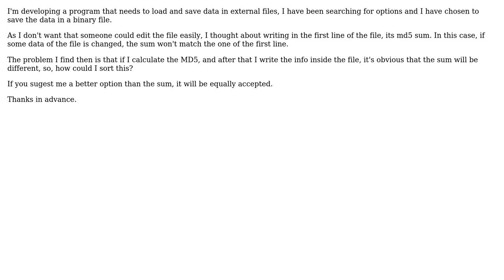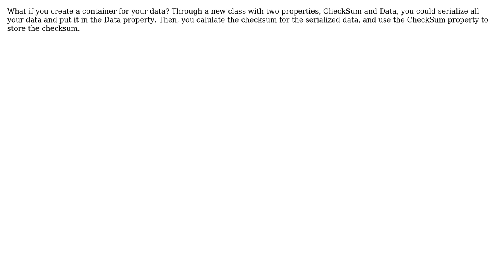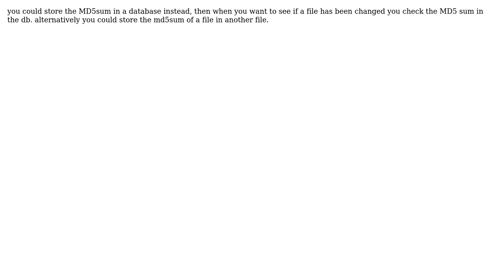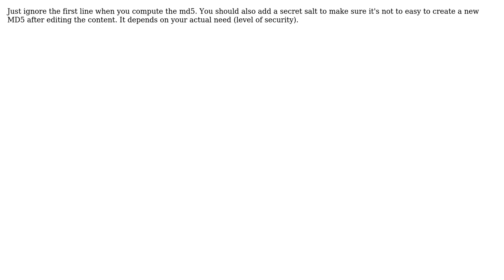Self-referencing MD5 file (6 Solutions!!)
Self-referencing MD5 file

With thanks & praise to God, and with thanks to the many people who have made this project possible! | Content (except music & images) licensed under CC BY-SA | Music | Images & others | With thanks to user Roberto Luis Bisbe user Piskvor left the building user Philip Potter user JiminyCricket user gawi user DarkDust user Christian Nesmark and the Stack Exchange Network Trademarks are property of their respective owners. You are responsible for your own actions.